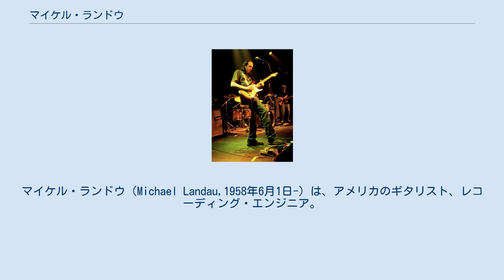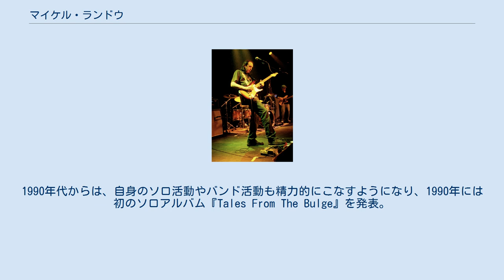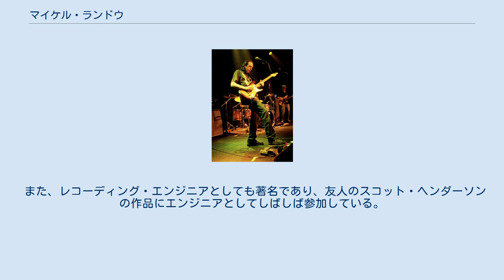マイケル・ランドウ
マイケル・ランドウ（Michael Landau,1958年6月1日-）は、アメリカのギタリスト、レコーディング・エンジニア。
1980年代から1990年代にかけて、スタジオ・ミュージシャンとして大きな成功を収めた。
 1958年、カリフォルニア州ロサンゼルスに生まれる。
ジミ・ヘンドリックスやクリーム、レッド・ツェッペリン等を聴き好んで育ち、11歳の時にギターを始めると、次いで徐々にジャズやフュージョンにも傾倒し始める。
高校時代に、学内で結成されていたバンドに加入する。
このバンドには、同校の一学年先輩で、友人のスティーヴ・ルカサーが在籍していたほか、それ以前にはジェフ・ポーカロ、デヴィッド・ペイチ等も参加していた。
高校を卒業してすぐにプロとしてのキャリアをスタートさせ、ルカサーの後任としてボズ・スキャッグス&バンド等に参加していた。
 1980年、ロサンゼルスのスタジオ・ミュージシャンによって結成されたAORグループ「マクサス」に加入し、翌年アルバム『Maxus』を発表。
ここでの卓越したギタープレイが大いに注目を集め、以後セッションプレイヤーとしてピンク・フロイド、マイルズ・デイヴィス、ロッド・スチュワート、ジェームス・テイラーなどの大物の作品に起用される人気ミュージシャンとなった。
更に多くの日本人ミュージシャンの作品にも参加している（後述）。
1990年代からは、自身のソロ活動やバンド活動も精力的にこなすようになり、1990年には初のソロアルバム『Tales From The Bulge』を発表。
以後、セッション業と平行しながら、これまでにソロ、バンドを合わせて13作のアルバムを発表している。
ネット上の音楽コミュニティサイト、My Spaceに自身のページを持っており、そこでいくつかの作品を聴く事ができる。
 セッションプレイヤーとして、また卓越したギタリストとして多くプレイヤーに影響を与え、スティーヴ・ルカサーと並び称される存在となっている。
そのルカサーも、ランドウを「世界で5本の指に入る」との賞賛を送っている。
 また、レコーディング・エンジニアとしても著名であり、友人のスコット・ヘンダーソンの作品にエンジニアとしてしばしば参加している。
 KARIZMA Burning Water The Raging Honkies Stolen Fish Blue Horn Renegade Creation